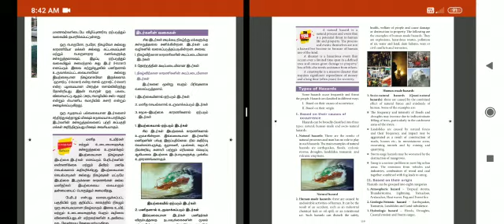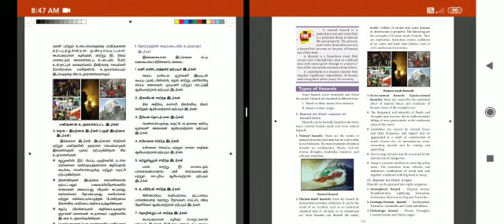8 SS Geography 2